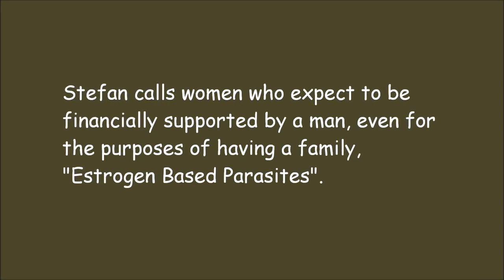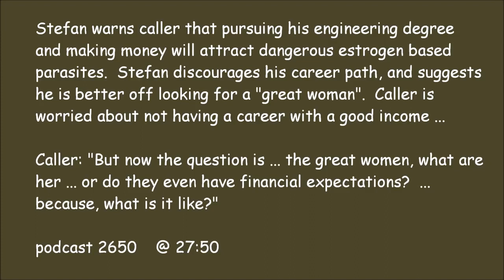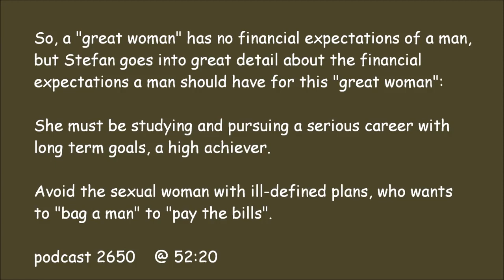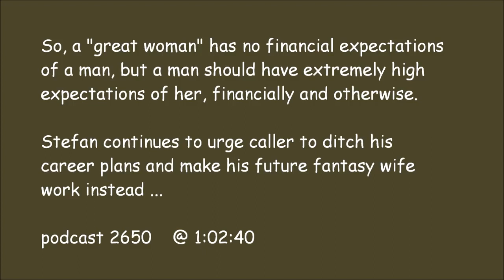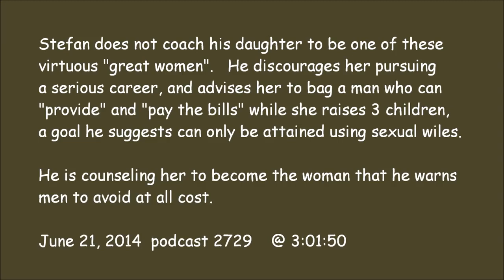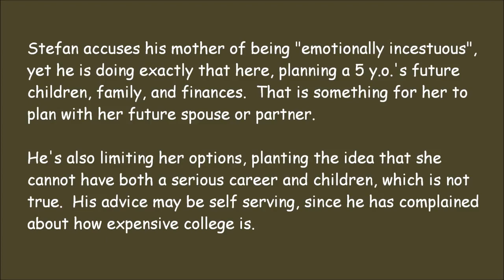Stefan Counsels Daughter to Be an Estrogen Based Parasite [MIRROR]